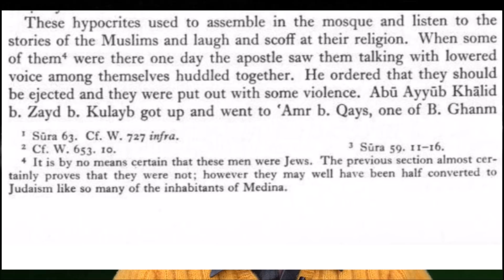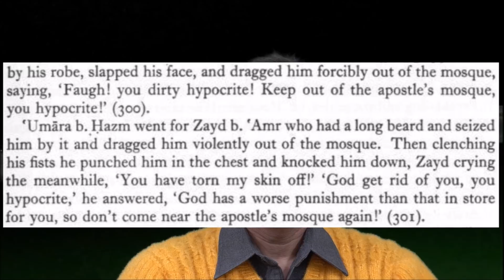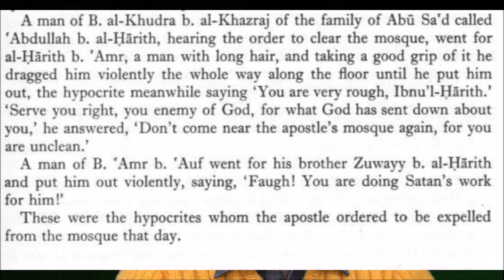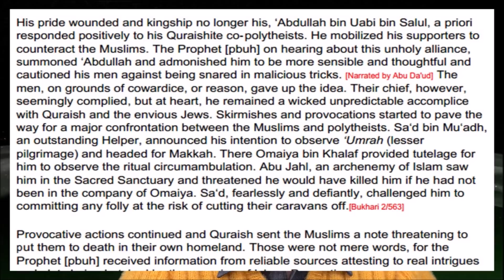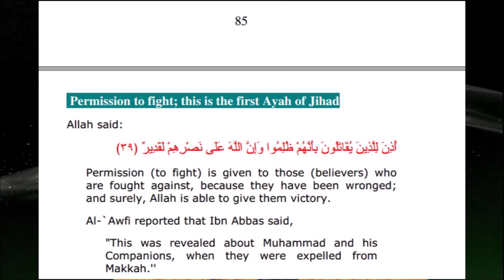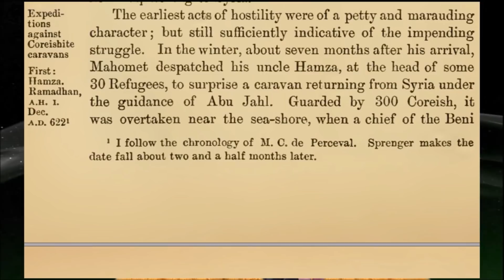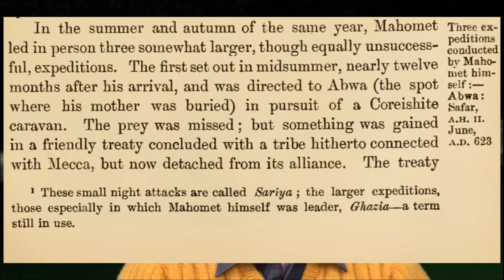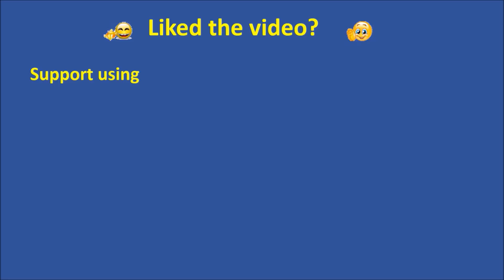Islam and Muhammad for dummies - part 17 | first year | Hijrat | Beginning of Jihad | by Neeraj Atri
Irrespective of their religious leanings, most people are ignorant about Islam. This lecture series is an endeavor to tell the basics of Islam.

IFSC - UBIN0530930
SWIFT - UBININBBCHA

Includes verses from Quran - 22:39, 22:40, 22:41